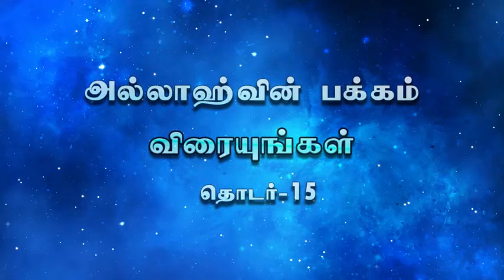அல்லாஹ்வின் பக்கம் விரையுங்கள் தொடர்-15 | J.S.Rifayi rashadhi | Risala Global TV | tamil bayan